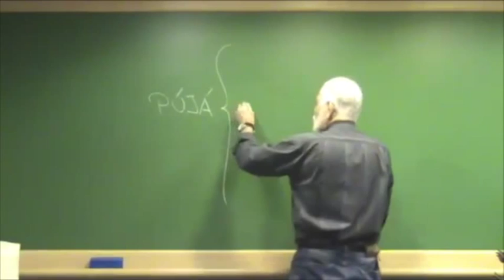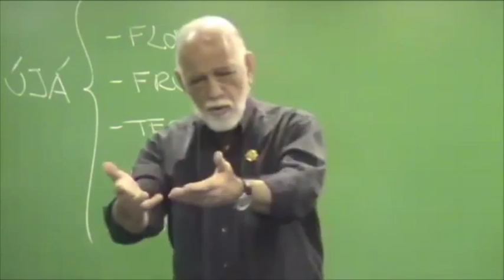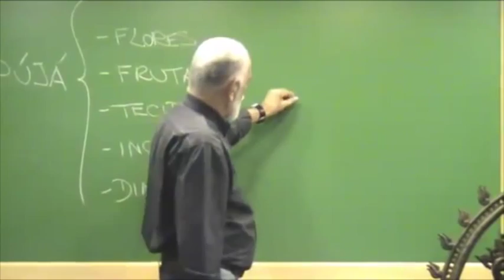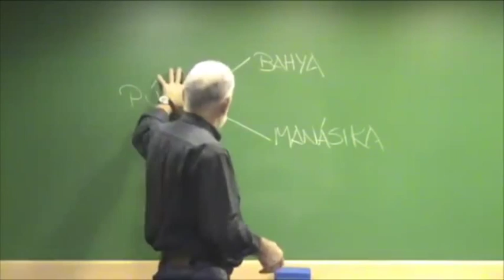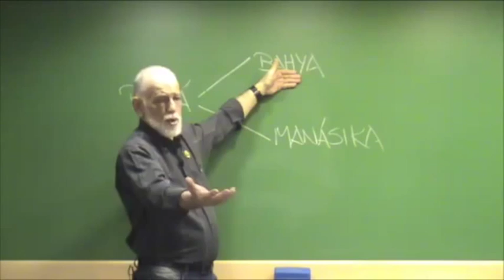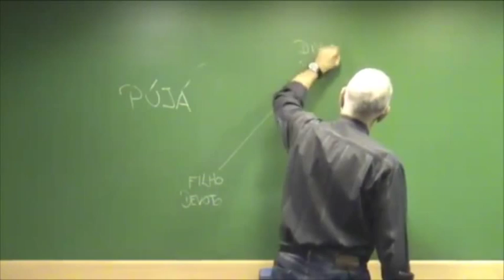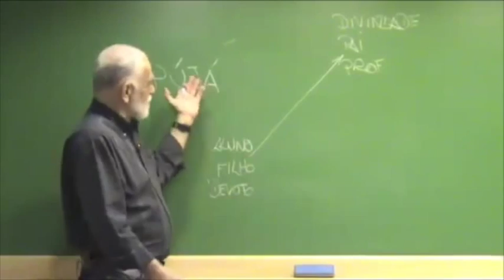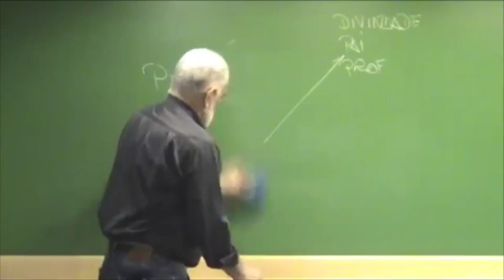A importância do pújá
Extraído da webclass com o Professor DeRose, transmitida ao vivo em 14 de outubro de 2014.